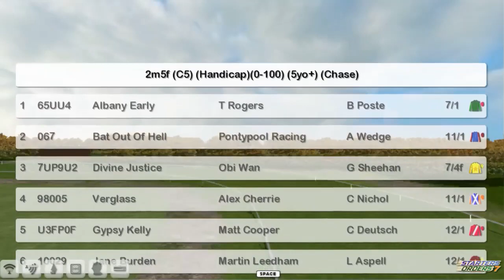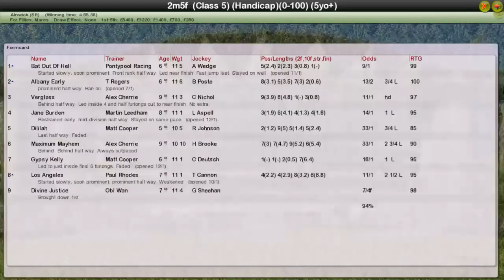Nh Wk7 R39 Alnwick Mares Hunters Chase